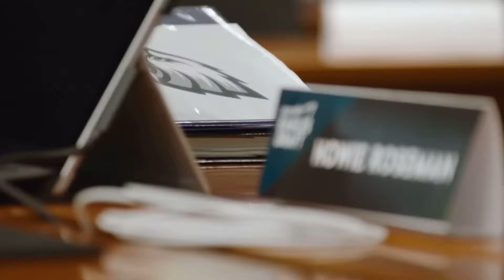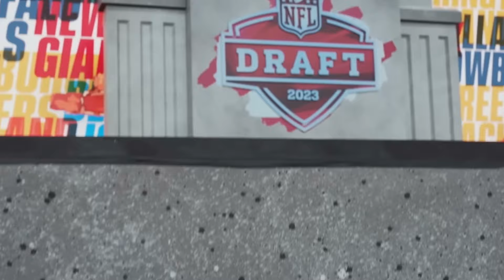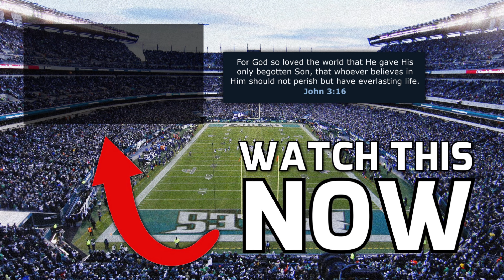EAGLES TO MAKE THIS SPLASH TRADE IN THE NFL DRAFT? Isaiah Rodgers RETURNS & MORE! (ft. Mitchell)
The Philadelphia Eagles plans for the NFL draft have been revealed, as in NFL news, the Eagles are trying to trade up with the Broncos to get Quinyon Mitchell in the 2024 NFL draft, and if the Eagles did draft Quinyon Mithcell it’d be a great move. Quinyon Mitchell would be the Eagles cornerback of the future and it would start the Eagles draft off right, but how much would the Eagles have to give up in this draft trade and would Howie Roseman do it? Also, Isaiah Rodgers was reinstated by the NFL so how much will Isaiah Rodgers help the Eagles defense in 2024? Also Howie Roseman said the Eagles players are helping the Eagles look at prospects so could Lane Johnson and Brandon Graham be among those guys and could the Eagles be looking at Tyler Guyton, Laiatu Latu, Dallas Turner, or Javon Bullard as future Eagles draft picks? Plus Jalen Hurts was drafted 4 years ago today and what's the latest on the Eagles tampering situation involving Saquon Barkley? We discuss all that and more Eagles news and rumors as we get closer to the NFL draft and Eagles draft!

Chapters:
0:00 - Intro
0:32 - 4 YEARS SINCE DRAFTING JALEN HURTS!
1:10 - Eagles TAMPERING Update!
2:41 - Isaiah Rodgers REINSTATED! Great Addition To Defense!
4:06 - Eagles TRADING UP With Broncos For Quinyon Mitchell?!
7:45 - Howie Roseman Reveals Players Are INVOLVED In Draft Process?! (Guyton, Turner, Latu, Bullard)
9:55 - Outro

Credit to:
NFL
NFL Films
ESPN
Philadelphia Eagles
Other NFL Teams